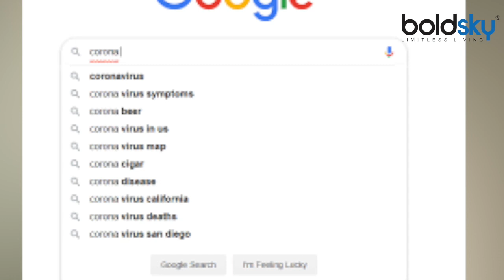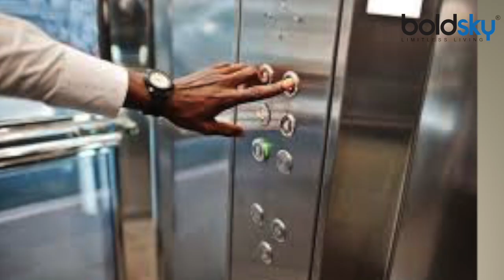Virus को लेकर Google पर Search किए जा रहे है ये सवाल । Boldsky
In Google search till now people have asked questions like what is the virus, its symptoms and how different is it from the flu. We are repeatedly searching people on Google, you are being asked questions

गूगल सर्च में अब तक लोगों ने वायरस क्या है, इसके लक्षण और ये फ्लू से कितना अलग है जैसे सवाल पूछे। हम आपको गूगल पर लोगों द्वारा बार-बार सर्च किए जा रहे हैं सवाल बताए जा रहे है